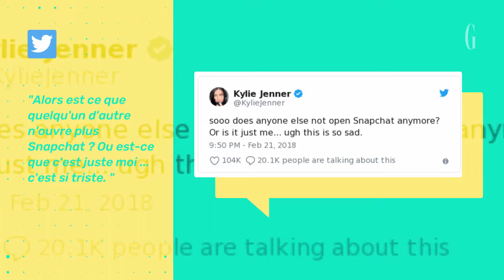Kylie Jenner veux quitter Snapchat !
Kylie Jenner hésite à quitter complètement Snapchat après sa mise à jour. Snap traverse une période difficile ces derniers temps...